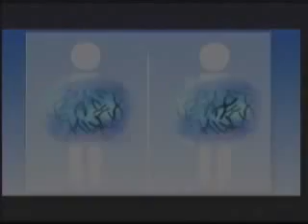Circle of Angels Research Fund - Rett Syndrome / Part 1.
Rett syndrome (symbolized RTT) is caused by sporadic mutations in the gene MECP2 located on the X chromosome. It almost exclusively affects girls -- male fetuses with the disorder rarely survive to term. Development is typically normal until 6-18 months, when language and motor milestones regress, purposeful hand use is lost and acquired deceleration in the rate of head growth (resulting in microcephaly in some) is seen. Hand stereotypies are typical and breathing irregularities such as hyperventilation, breathholding, or sighing are seen in many. Early on, autistic-like behavior may be seen. Rett syndrome is usually caused (95% or more) by a de novo mutation in the child (so it is inherited from a genotypically normal mother, i.e. without a MECP2 mutation). It can also be inherited from phenotypically normal mothers who have a germline mutation in the gene encoding methyl-CpG-binding protein-2, MECP2. MECP2 is found near the end of the long arm of the X chromosome at Xq28. An atypical form of Rett syndrome, characterized by infantile spasms or early onset epilepsy, can also be caused by a mutation to the gene encoding cyclin-dependent kinase-like 5 (CDKL5). Rett syndrome affects one in every 12,500 female live births by age 12 years.